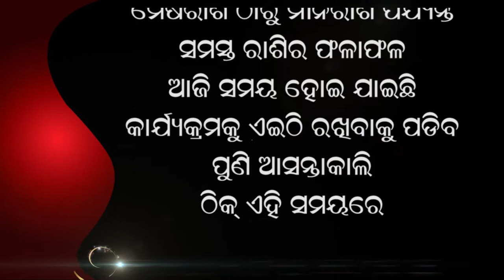jyotish vichar 15 01 2021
Jyotirvit & Vastu Bisarad
Dr Bayunandan Mishra nka ganana anusare Ajira Rasifala Eha Apananka Jibanare Ghatipare.